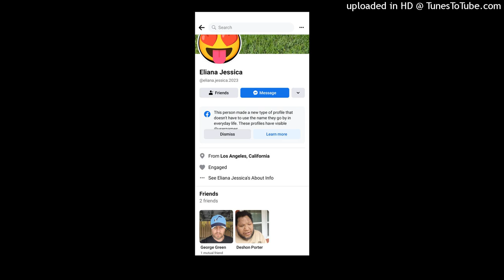Eliana Jessica engagement romance scammer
Every maile on here please stay clear away from Eliana Jessica saw her on Charlotte flair fan page was hoping she was real but I did a search on her photo she gave me not true she used another lady saw that on Dr Phil so be very careful men . I almost thought it was real but alarm bells went off . .